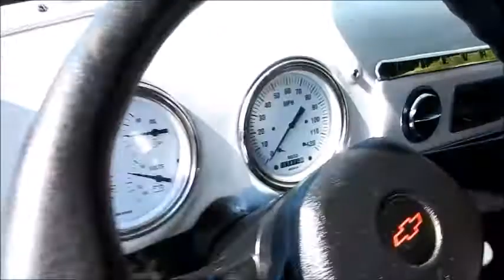1948 Chevrolet Truck 5-window for sale Old Town Automobile in Maryland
Frame-off restoration using late model GM 1-ton chassis, 454 engine with turbo 400 automatic transmission with a Gear Vendors overdrive unit, Dana 80 rear with 410 gears, power steering, power disc brakes, Vintage Heat & Air Conditioning, Custom interior, tilt wheel, Classic Gauges, stereo c/d, approx 60gal fuel tank, hand built custom steel bed, rust-free cab and bed, older pearl white paint with a few chips in paint (it has been used), small dent in tail gate from class 3 hitch, nice street rod truck to tow a car trailer, boat or camper, drives like a late model dually over 11K trouble free miles.